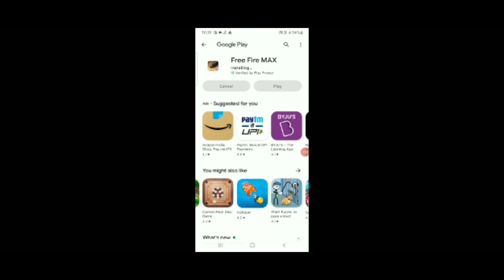Free fire 🔥 funny gameplay | Not playing upto 1 year | Funny 🤣 video